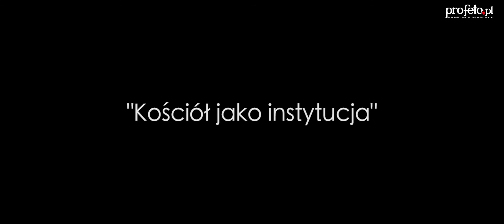Zadaj Pytanie - o. Michał Legan OSPPE - Kościoł jako instytucja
Kolejne "Zadaj pytanie" i o. Michał Legan OSPPE o Kościele jako instytucji!